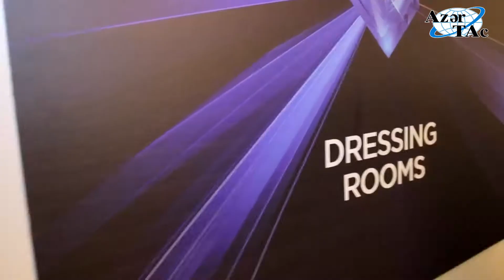Azərbaycanı təmsil edən Dilarə Kazımova ilk yarımfinal çıxışından sonra